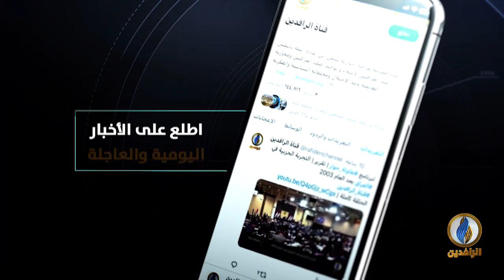فوق صفيح روسي ساخن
ضيوف الحلقة:
العقيد الركن خالد المطلق - خبير عسكري
إسماعيل كايا - صحفي متخصص في الشأن التركي
خليل المقداد - كاتب وباحث سياسي

تقديم:
جهاد عدلة